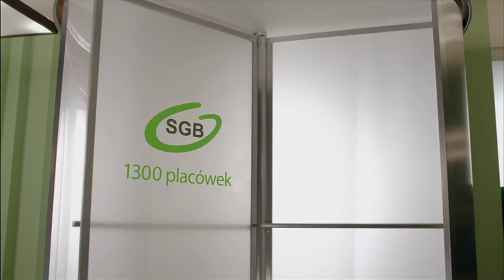SGB Fuzja 2011